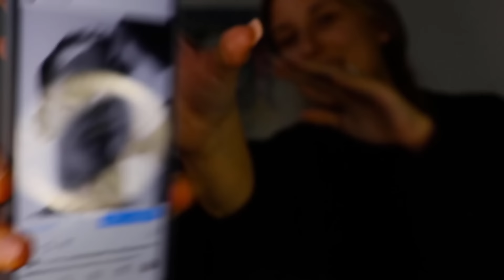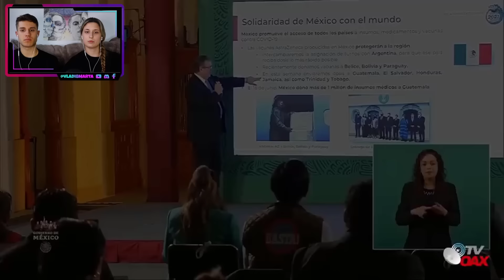MÉXICO HACE DONACIÓN a TODA LATAM y ESTOS SE EMOCIONAN | BRINDAN SU AYUDA SIN PEDIR NADA A CAMBIO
¡Hoy os traemos el vídeo de… MÉXICO HACE DONACIÓN a TODA LATAM y ESTOS SE EMOCIONAN | BRINDAN SU AYUDA SIN PEDIR NADA A CAMBIO